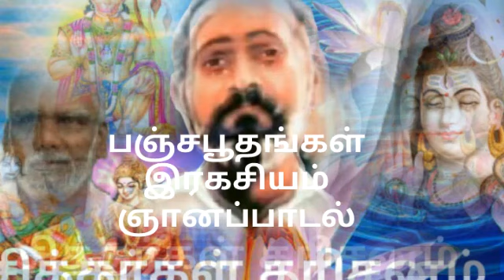பஞ்சபூதங்கள் ரகசியம் ஞானப்பாடல் மீனாட்சி மைந்தன் S T பாண்டியராஜன் மாஸ்டர் துரைப்பட்டாரகர்